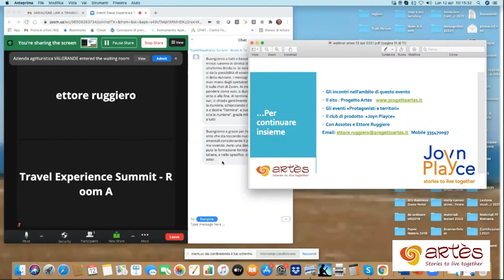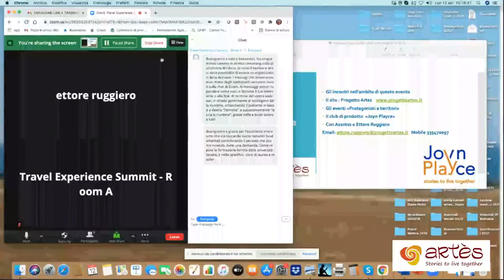Artes Academy #14 - Competenze e professioni per i nuovi turismi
ETTORE RUGGIERO
Presidente ASSOTES
Associazione professionale degli Operatori per il Turismo Esperienziale